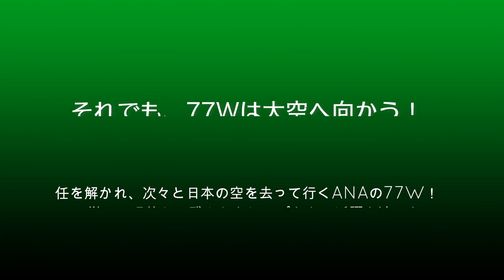【成田空港】それでも黙って大空へ向かう！仲間が次々と去る危機の中、それでも奮闘を続けるANA保有ボーイング777−300ERの”今”を追った！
コロナの世界的蔓延によって危機的状況に陥っている世界各国のエアライン。そのピンチは日本のエアラインも例外ではなく、特に、積極的な拡大戦略で躍進を続けてきたANAは、その動きが大きかったがゆえに、同じ大手エアラインであったJALとは比較にならないほどの危機に見舞われています。そんな危機を少しでも乗り越えるべく打ち出されたのは、それまで高需要国際幹線の”エース機材”として君臨し続けてきたボーイング777−300ERを含むトリプルの前倒し強制退役！何もなければ、まだまだこの先5年も6年も活躍し続けてくれるはずだったシップたちが、志半ばにして1機、また1機と黙って日本の空を離れ、”飛行機の墓場”と呼ばれる砂漠へと向かう様子が、ネット上でもあちこちで取り上げられる状況となってしまいました。この状況を考えれば致し方ないこととは申せ、あまりに悲しく、あまりに悔しく、そしてあまりに空しいこの後継・・・。それでも、残されたシップたちは、今日も健気に”乗客ゼロ”という厳しい環境の中、お腹いっぱいに貨物を積み込みつつ、時には私たちが待ち望んでいるコロナワクチンを日本へ届けるために、日夜、果敢に大空へと立ち向かい続けているのです。
今回は、そんなANAの77Wにフォーカスを当て、無念にも日本の空を離れざるを得なかった主なシップたちの雄姿と、残されたシップたちの健気な働きぶりについて取り上げてみることにしました。現状、こうして日本の空を去ってしまったシップたちが、再びANAの旅客機として日本へ帰ってくる可能性は限りなくゼロに近いのが実情ですが、それでも何らかの形で再び活躍の場を見つけ、そしてもう一度、日本の空へ帰ってきてくれることを祈りつつ、そうした後ろ姿を黙って見送りながら、己に与えられた”旅客機貨物便”充当機としての使命を果たすことしかできない今の77Wたちの姿に、”明るく元気な明日”の訪れを願うばかりです。